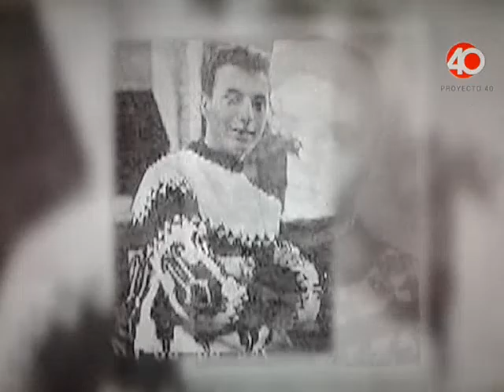ALBERTO BARRANCO: El rock en México, Los chiflados del rock..